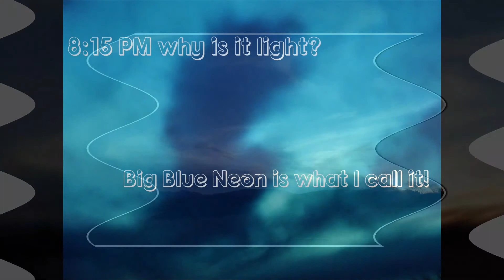Conclusion of My Adventure, Written in the clouds! No Fear, Demons, Evil Tick Tock!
The reason I feel like I do, I am not from here.People say they care but they don't. Put your Faith in No One of this World.
Joh 15:13  Greater love hath no man than this, that a man lay down his life for his friends.
My Refuge and My Fortress, Promise from the Almighty If you have Faith, He is the ONLY ONE That REALLY CARES!
Psalms 91:1  He that dwelleth in the secret place of the most High shall abide under the shadow of the Almighty. 91:2  I will say of the LORD, He is my refuge and my fortress: my God; in him will I trust.  91:3  Surely he shall deliver thee from the snare of the fowler, and from the noisome pestilence. 91:4  He shall cover thee with his feathers, and under his wings shalt thou trust: his truth shall be thy shield and buckler. 91:5  Thou shalt not be afraid for the terror by night; nor for the arrow that flieth by day;  91:6  Nor for the pestilence that walketh in darkness; nor for the destruction that wasteth at noonday.
Psa 91:7  A thousand shall fall at thy side, and ten thousand at thy right hand; but it shall not come nigh thee.
Psa 91:8  Only with thine eyes shalt thou behold and see the reward of the wicked.
Psa 91:9  Because thou hast made the LORD, which is my refuge, even the most High, thy habitation: 91:10  There shall no evil befall thee, neither shall any plague come nigh thy dwelling. 91:11  For he shall give his angels charge over thee, to keep thee in all thy ways.  91:12  They shall bear thee up in their hands, lest thou dash thy foot against a stone.
Psa 91:13  Thou shalt tread upon the lion and adder: the young lion and the dragon shalt thou trample under feet. 91:14  Because he hath set his love upon me, therefore will I deliver him: I will set him on high, because he hath known my name.  91:15  He shall call upon me, and I will answer him: I will be with him in trouble; I will deliver him, and honor him. 91:16  With long life will I satisfy him, and shew him my salvation.